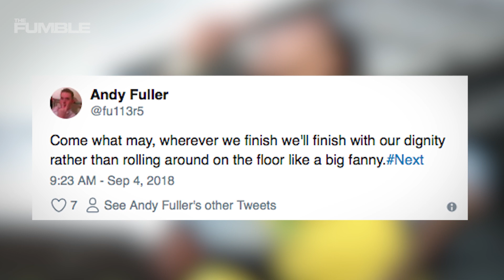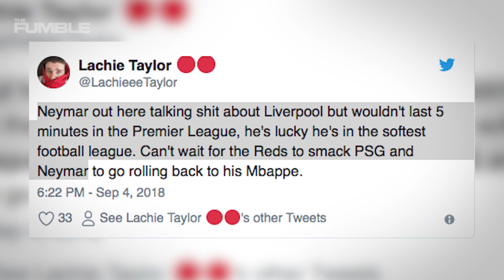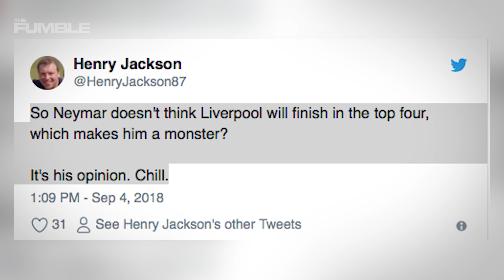WATCH: Neymar Jr TROLLS Ronaldo By MOCKING Goal Celebration!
If imitation is the highest form of flattery then Neymar Jr is Flattering the heck out of Cristiano Ronaldo! Did you think Neymar was mocking Ronaldo or just having fun?